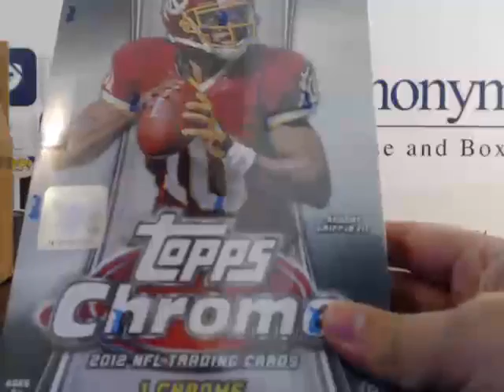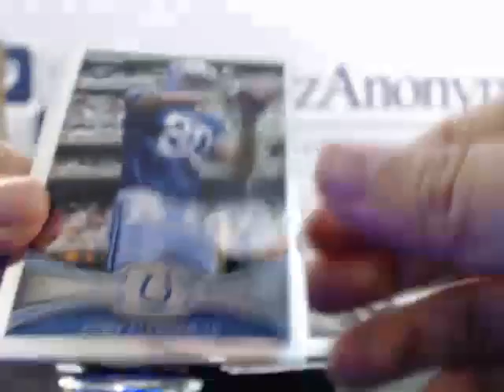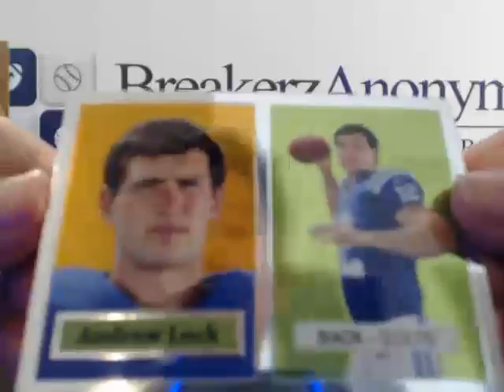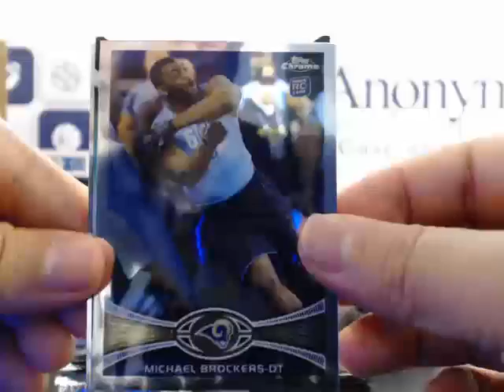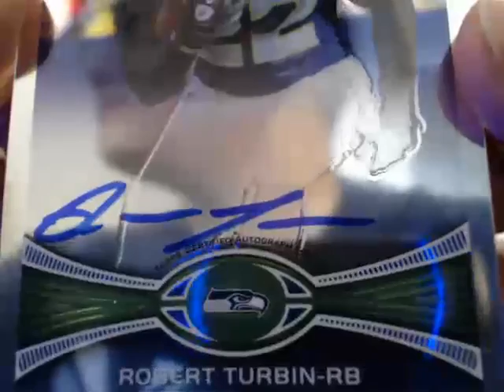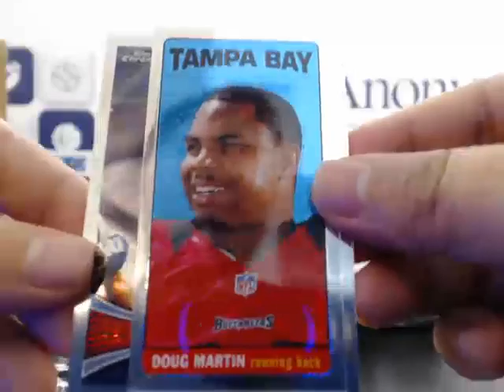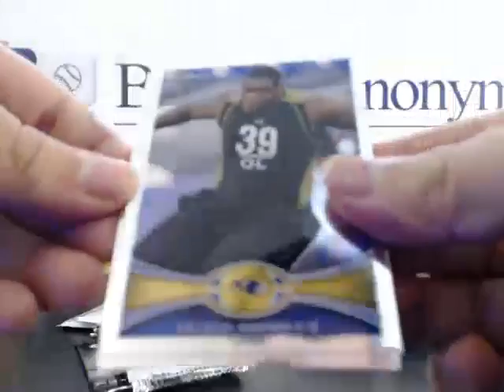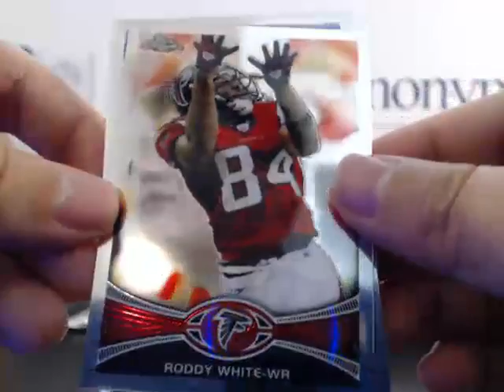7.6.13 Topps Chrome Box Break